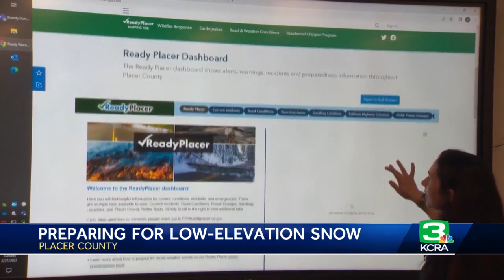Placer County officials, residents prepare for low elevation snow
From Placer County workers to residents, people are in a holding pattern until the storm arrives in the next couple of days.  At a dog park Tuesday afternoon, some enjoyed the warmer temperatures and sunshine before it gets colder later this week.  "I had lots of fun at the park," Evelyn Weston said. "I can't believe it's going to snow tomorrow. The weather is so nice for today."